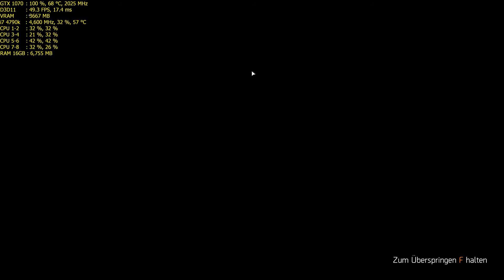TheDivision 4k Benchmarks DX11| GTX 1070 OC Max.out/Ultra/High/Medium/Low and Lowest Settings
Max out: 0:00 min
Ultra Preset: 2:39 min
High Preset: 4:58 min
Medium Preset: 7:20 min
Low Preset: 9:42 min
Lowest Settings: 12:12 min
Vsync: Aus = Vsync: Off

(recording take @1440p or less 0-1 fps @4k ~1-2 Fps / @8k 4-8 fps and ~400 mb VRam ~100 mb Ram

Falls ihr ein bestimmtes Spiel sehen wollt fragt einfach.
If you want to see a specific game just ask.

DRIVERS:
Nvidia: Version: 376.33
Programs used for monitoring:
MSI Afterburner & RivaTuner + HWinfo64
CPU: Intel Core i7 4790k @ 4.6GHz OC
MB: Asus Maximus Hero 6
RAM: 16 Gb @2400mhz
PSU: 600 W
GPU: Gigabyte Nvidia GeForce GTX 1070 G1 Gaming (OC 2Ghz Core & 9Ghz Mem)
SSD: SAMSUNG 512GB SSD 840 EVO
HDD#1: Western Digital WD40EZRX Caviar Green 4TB
HDD#2: Seagate Desktop HDD 8TB